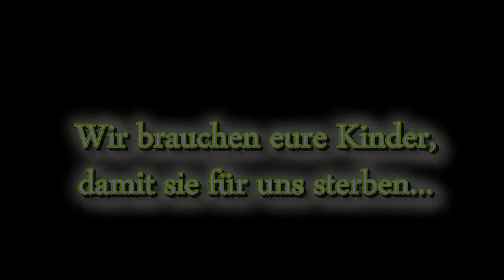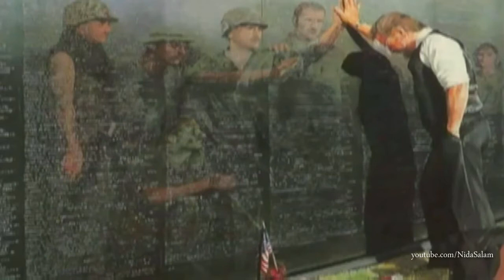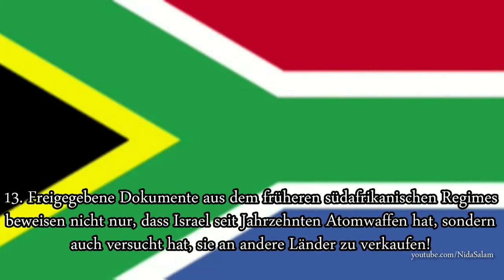IAEA 2011 - Warum sollte ausgerechnet der Iran angegriffen werden?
Eure Kinder müssen für uns sterben - Warum sollte ausgerechnet der Iran angegriffen werden?

Quellen/Sources:

Washington negotiator calls on Israel to sign nuclear Non Proliferation Treaty

Revealed: how Israel offered to sell South Africa nuclear weapons